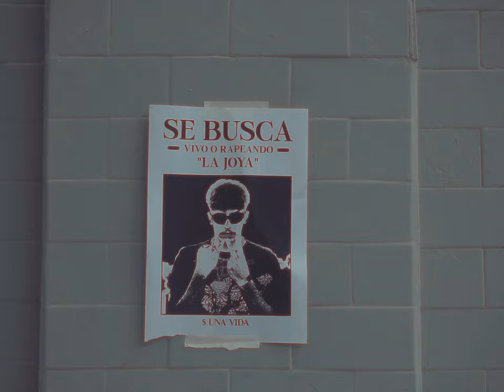Filipponi, Ipsilon - Vamos a Llegar (film by redlight)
VAMOS A LLEGAR es la cuarta canción del álbum "VENGO DEL NORTE"

Instrumental: @Ipsilon
Mezcla: @Ipsilon
Master: @Ipsilon
Video: Redlight